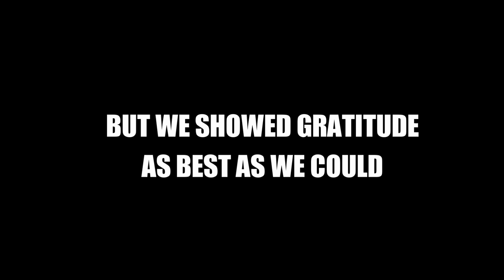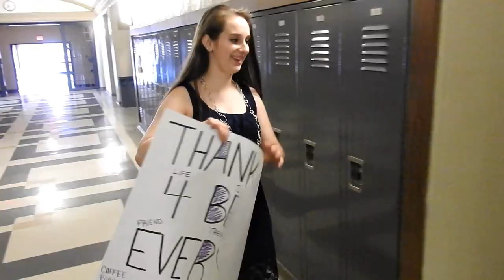Denfeld High School Lip Dub 2018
At long last...It is here!!! Lip Dub 2018